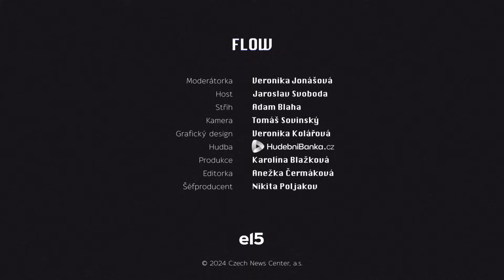Svoboda: Američané jezdí místo do Prahy do Lisabonu. Česko je příliš blízko válce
Jenom během prvního čtvrtletí letošního roku přijelo do českých hotelů podle státní agentury CzechTourism víc než  čtyři miliony hostů. Podle zakladatele a šéfa největší české hotelové sítě CZECH INN HOTELS Jaroslava Svobody je letní sezóna zatím vydařená.
“Hostů přijelo o něco víc, než loni, ale trávili v hotelích o něco méně času,” uvedl Svoboda v rozhovoru v pořadu FLOW. Trendem je podle něj,  že lidé jezdí častěji v roce na kratší pobyty, které plánují na poslední chvíli. Rozhodují se často spontánně a podle počasí.
Jak se mění chování hostů a jaké jsou trendy v cestování? Proč musí hotely nabízet víc než jen přespání, aby obstály v konkurenci? To jsou další otázky, které jsme probrali s hoteliérem Jaroslavem Svobodou v tomto díle FLOW.